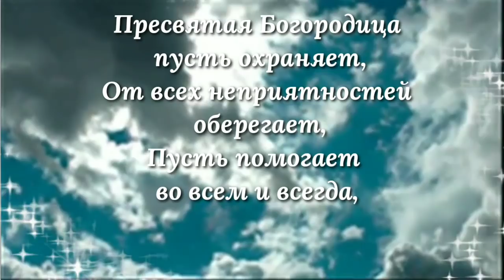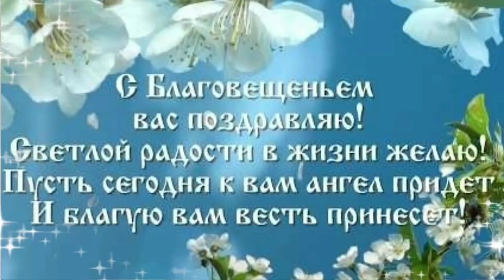САМОЕ КРАСИВОЕ ПОЗДРАВЛЕНИЕ С БЛАГОВЕЩЕНИЕМ!✨ОТКРЫТКА С ПРАЗДНИКОМ БЛАГОВЕЩЕНЬЯ! 7 АПРЕЛЯ✨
Дорогие друзья и гости канала. Пусть Пресвятая Богородица вас оберегает! Желаю вам крепкого здоровья в это нелегкое время...

Пресвятая Богородица пусть охраняет,
От всех неприятностей оберегает,
Пусть помогает во всем и всегда,
И не коснется горе, беда!

Оптимизация:СБЛАГОВЕЩЕНЬЕМ
поздравления с благовещением
поздравление с благовещением пресвятой богородицы
Поздравить друзей
ПОЗДРАВИТЕЛЬНАЯ ОТКРЫТКА